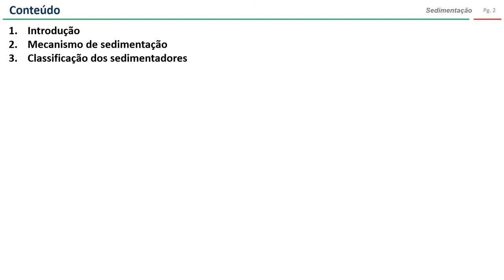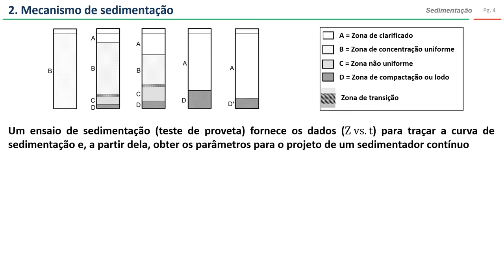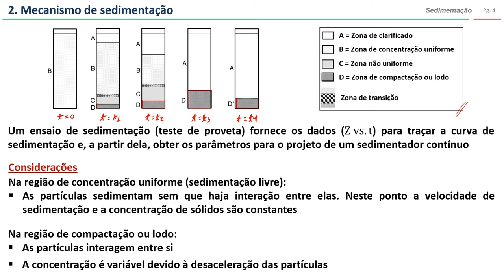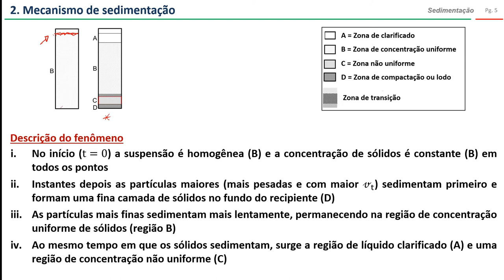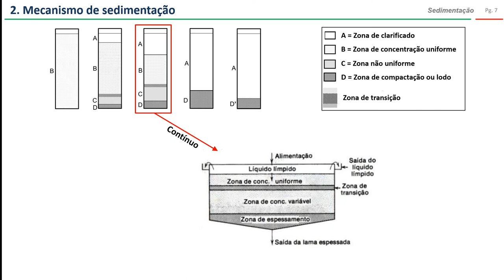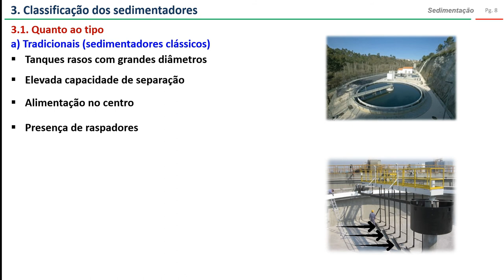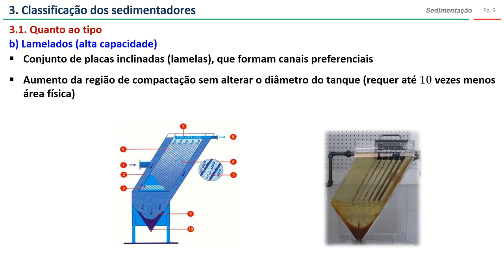Sedimentação: mecanismo de sedimentação (parte 1)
Tópicos discutidos no vídeo:
1. Introdução
2. Mecanismo de sedimentação
3. Classificação dos sedimentadores

00:00 - Apresentação
00:13 - Introdução
01:00 - Mecanismo de sedimentação
05:01 - Classificação quanto ao tipo
06:24 - Classificação quanto à finalidade